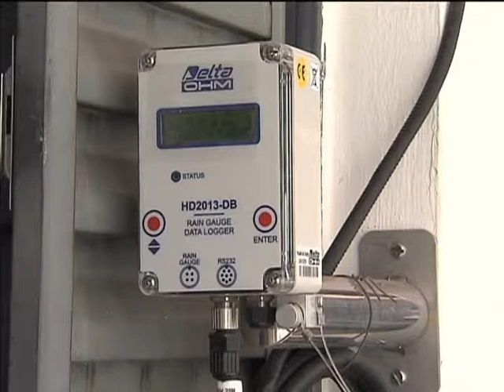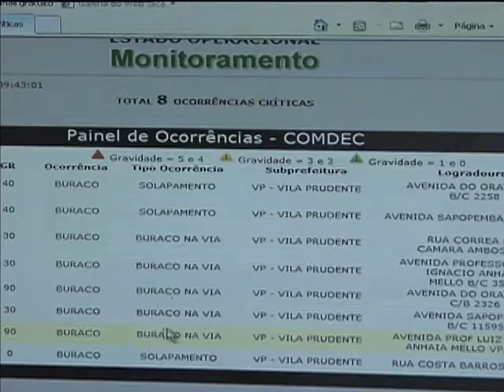Mais de 1 mil pluviômetros já foram instalados em áreas de risco de todo o país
NBR NOTÍCIAS - 21.03.14: A função dos pluviômetros, que vem sendo colocados em áreas de risco, é antecipar a possibilidade de deslizamentos, enchentes e inundações. Em todo o país, já são mais de 1 mil aparelhos instalados.